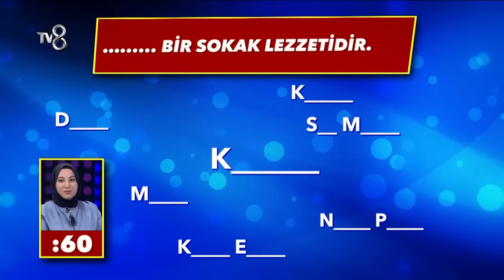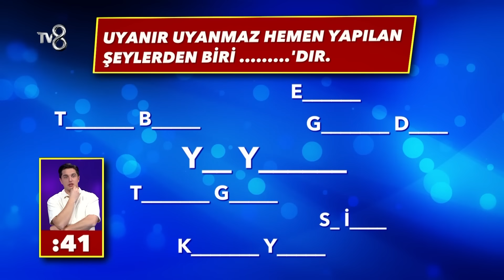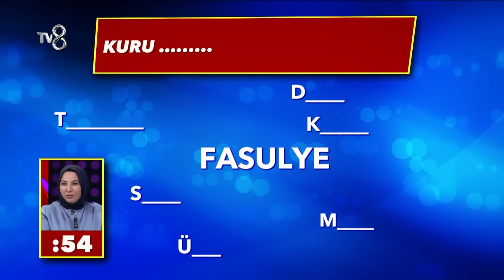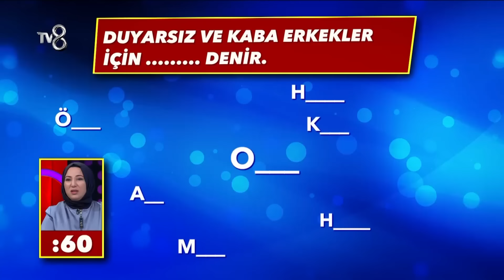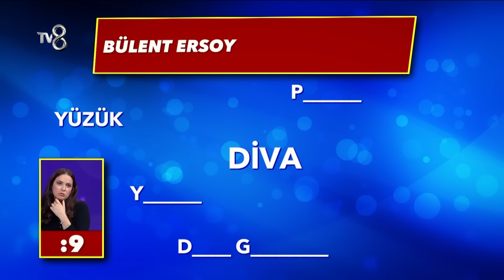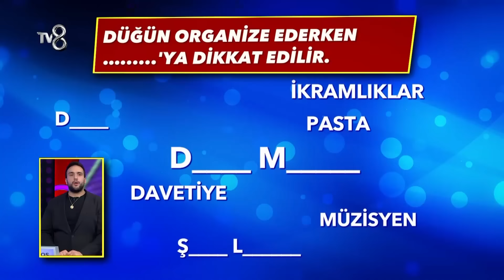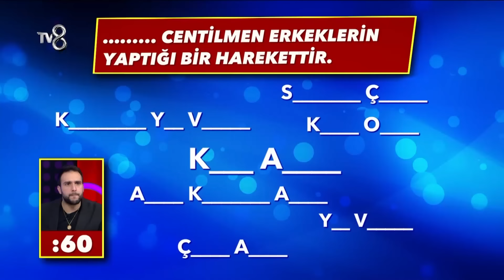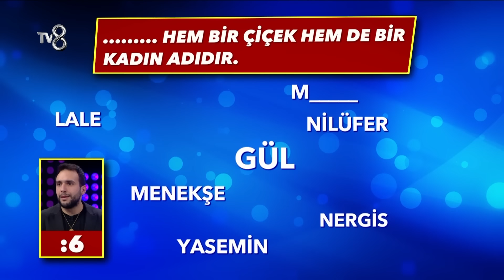Cevap Ver Türkiye 7. Bölüm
Cevap Ver Türkiye 7. bölüm yayınlandı!

Türkiye'nin en yeni ve en eğlenceli bilgi yarışması Cevap Ver Türkiye yakında TV8'de ✨